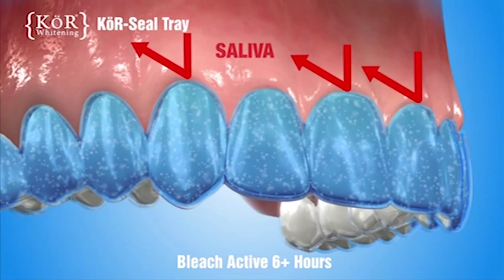KoR-Seal Whitening Trays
Learn what makes the KoR-Seal Whitening Trays unique - and very effective.